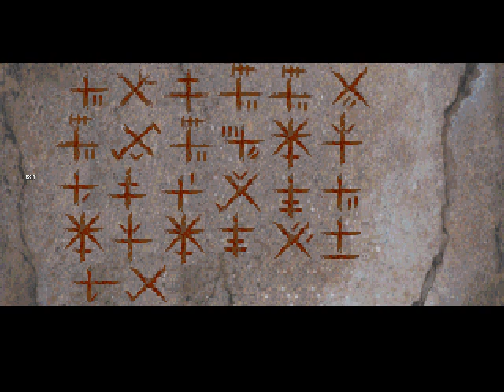Let's Play Gabriel Knight - part 36 - Decoding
Too bad we don't have a decoder ring from Monolith Burger!